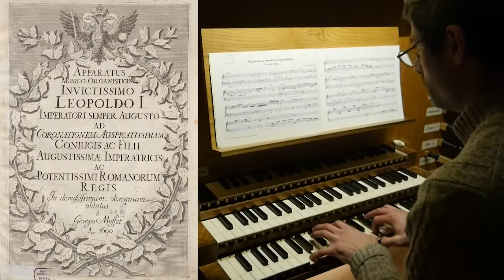Joseph Rassam - Toccata prima (Muffat)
A l' orgue B.Cattiaux d' Amilly
Georg Muffat (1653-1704) - Toccata prima